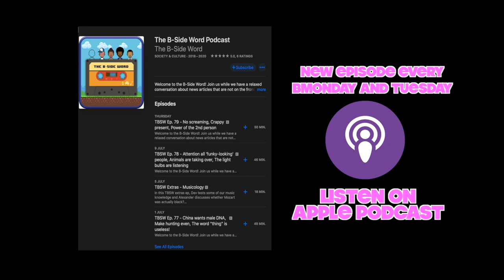How painful is childbirth really?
In this TBSW clip, Emma tries to describe how painful  childbirth really is , unsuccessfully.

Alexander: @phlexphitness
Devin: @devinlegaspi
Maxie: @maxie.insider